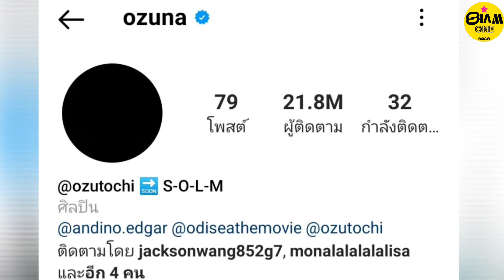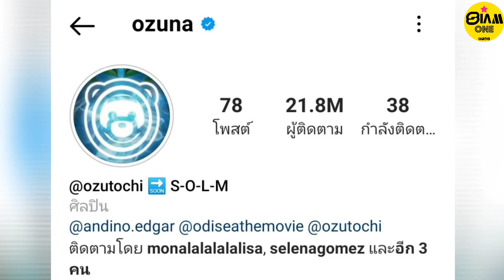เพื่อนสนิท LISA อีกคน กับกิจกรรมเที่ยวและพักผ่อนใน PARIS พร้อมความคืบหน้า SOLM